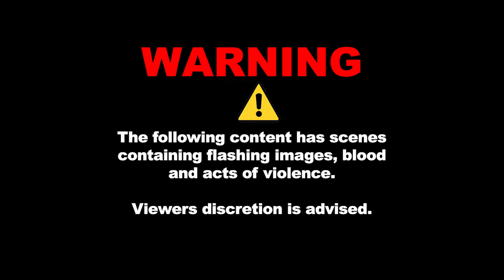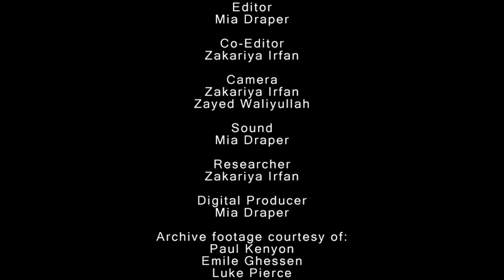Storytellers of war: Paul Kenyon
Paul Kenyon is an BAFTA award winning investigative journalist who has spent 25 years reporting for the BBC. Mr Kenyon has reported in various hostile countries and even interviewed Qaddafis son during the Arab spring. This documentary covers the work he had done during the conflict in eastern Ukraine after the Euromaidan protests in 2014. The interview also shows snippets of his documentary "Behind the Balaclavas" and explores the many problems he had encountered.

Storytellers of war is a documentary series detailing the stories of Journalists and film-makers in war zones. It explores the stories Journalists & filmmakers have covered and what happens when the cameras are off. This documentary series details the experiences and passions of why journalists go off to war zones to cover stories